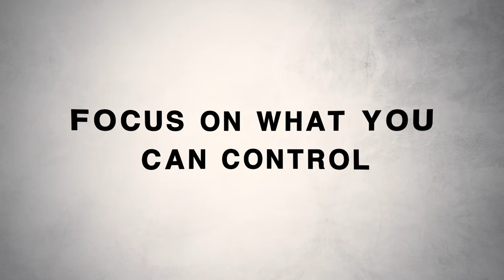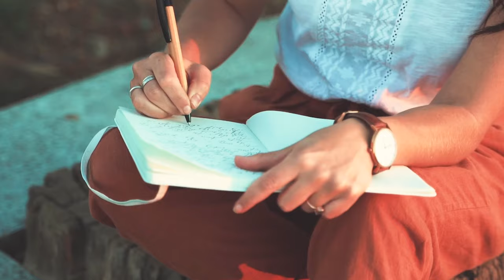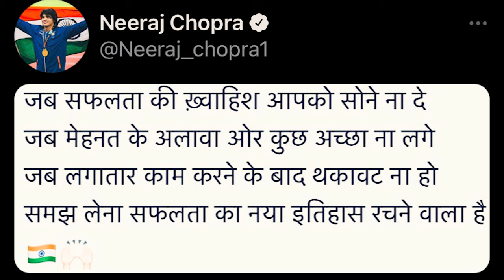How You Can Reignite Your Passion & Purpose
📝 Description:
Here's how you can reignite your passion & purpose so you can live your life with meaning and inspiration

⌛ Timestamps:
0:00 - Living with more meaning and inspiration
0:30 - How we bring the power back to us
1:29 - A simple but effective strategy
3:09 - You have to do this
5:44 - A special something for you